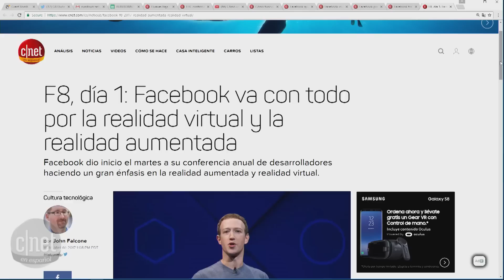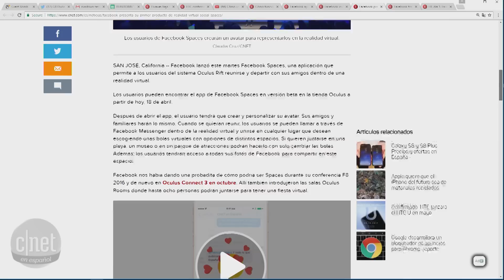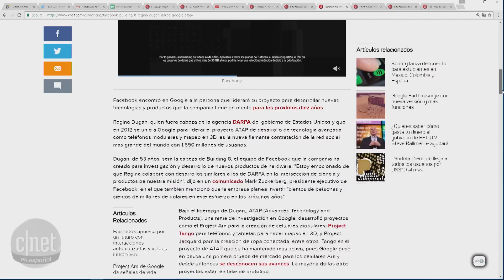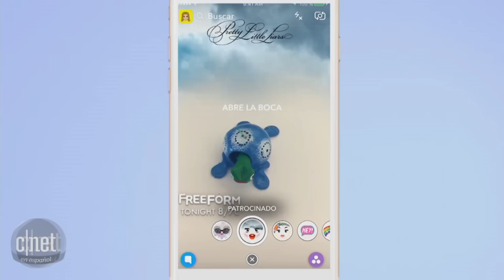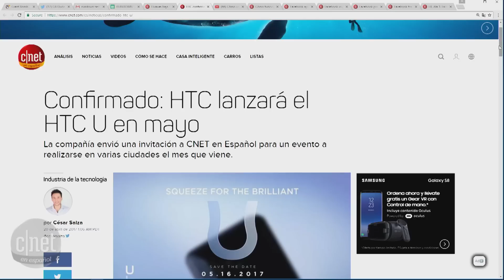Mientras la realidad de Facebook aumenta, la de Snapchat se vuelve 3D